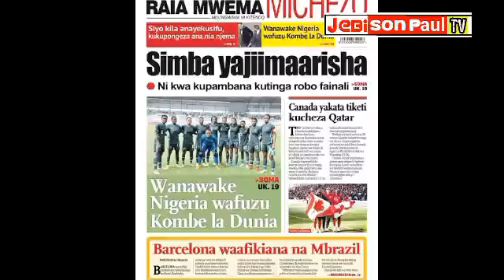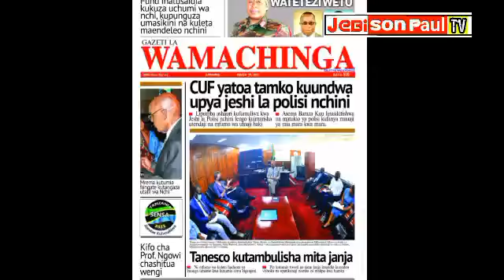Habari kubwa za Magazeti, ya Tanzania leo March 29, 2022